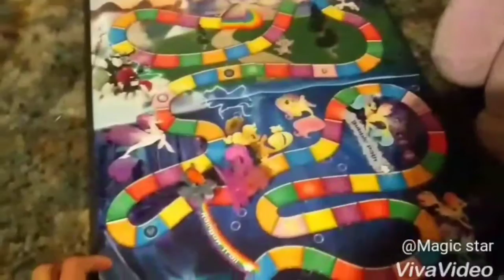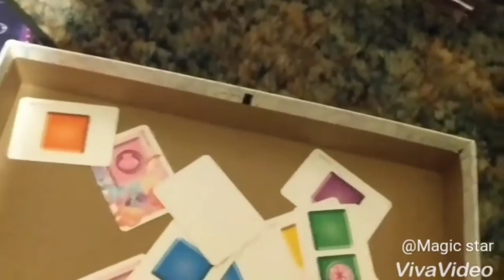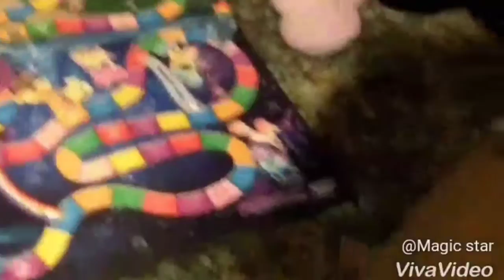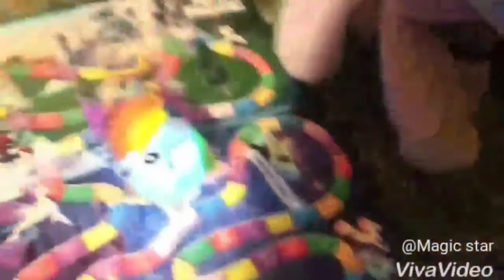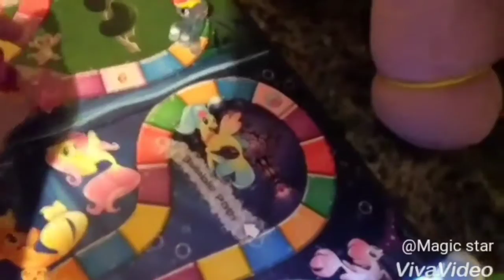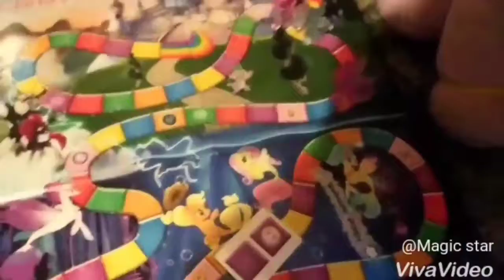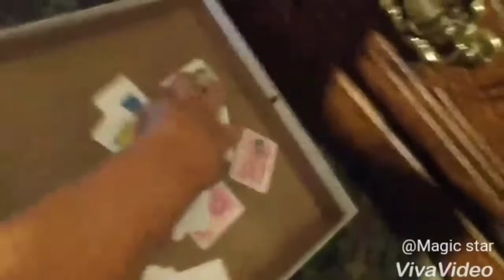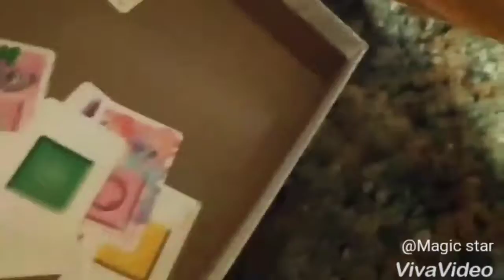Candy Land part 3: what I am going to review next? | Magic star1515